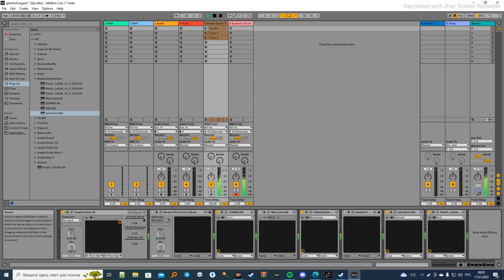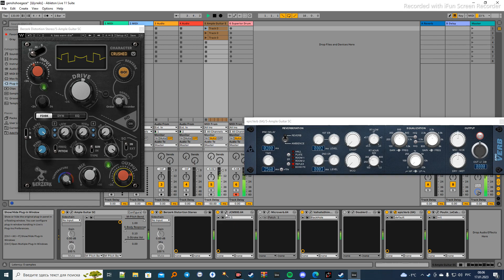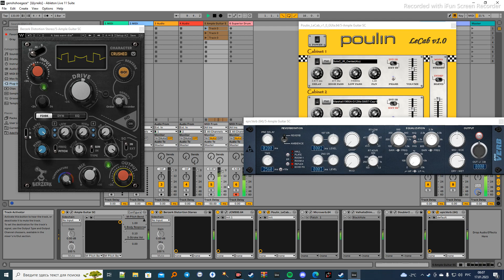shoegaze reverse reverb guitar in Ableton / only VST plugins